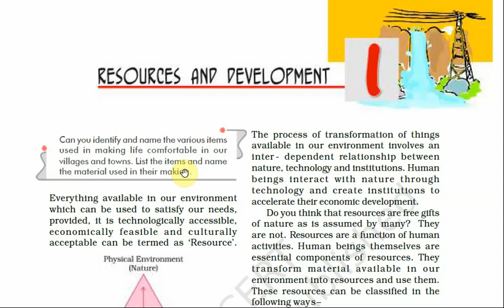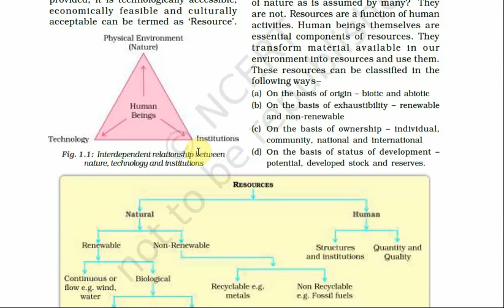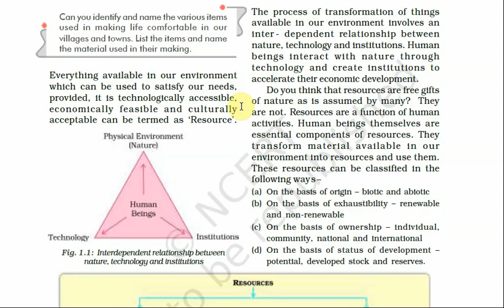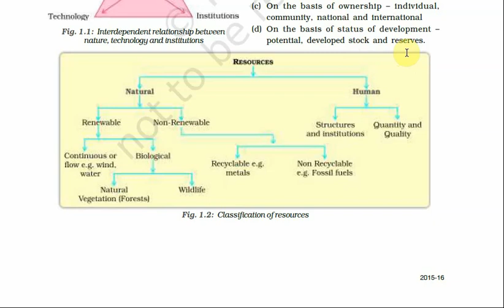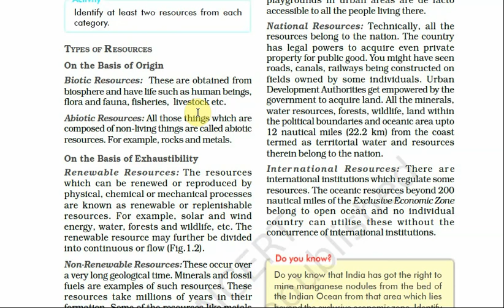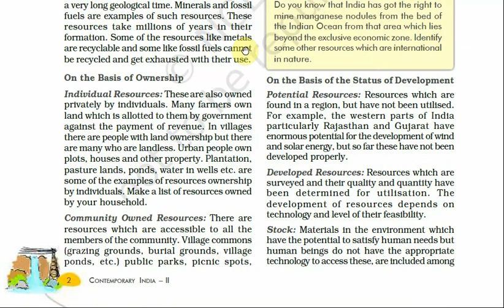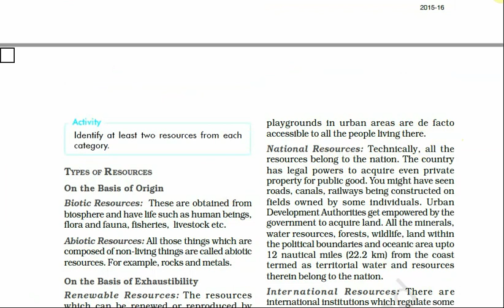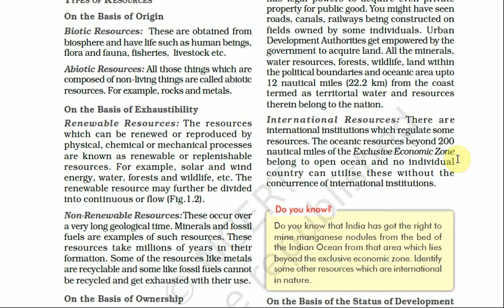10th geography ch 1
meaning# types of resources